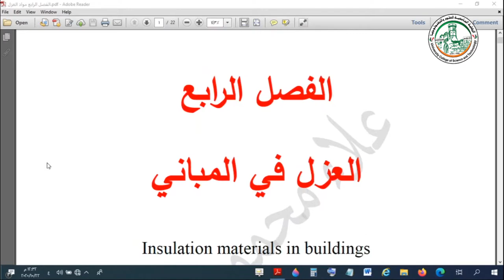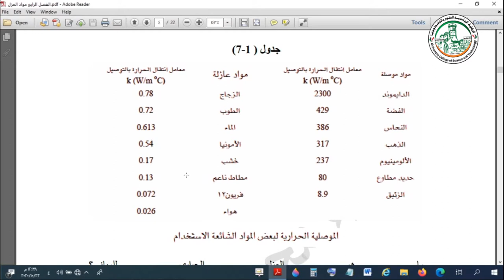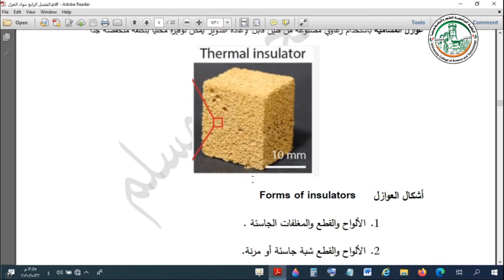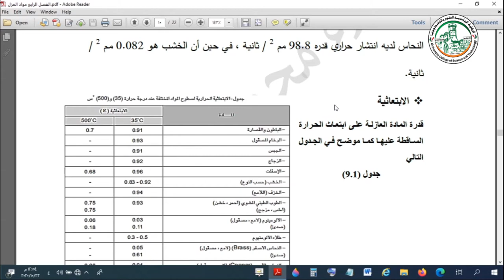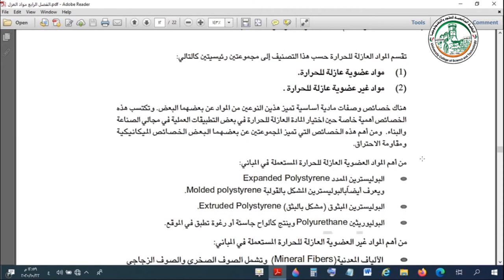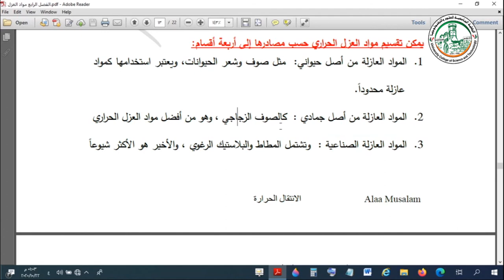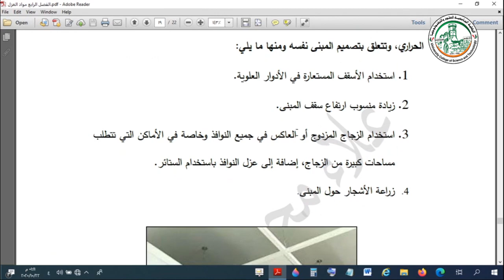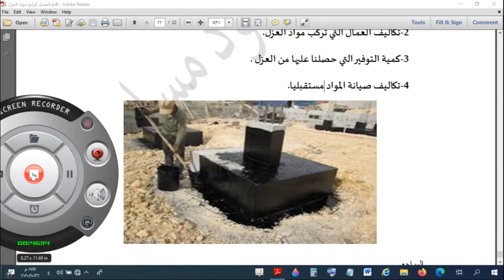الفصل الرابع مواد العزل الحراري انواعها خصائصها طرق استخدامها